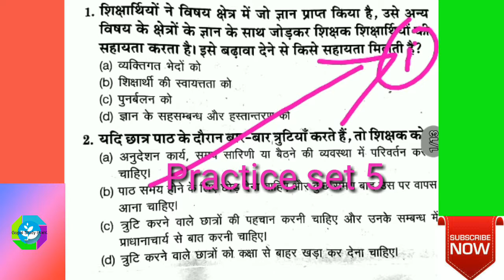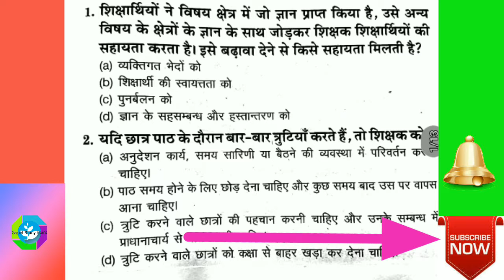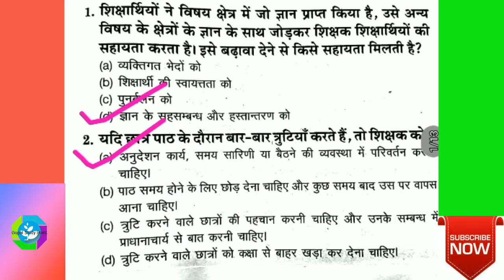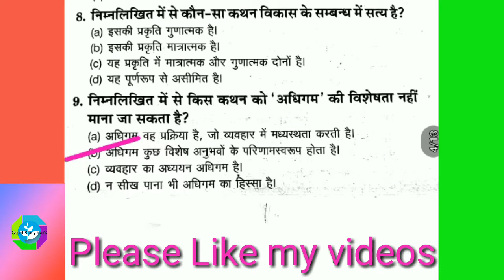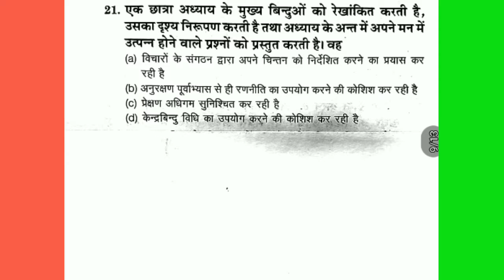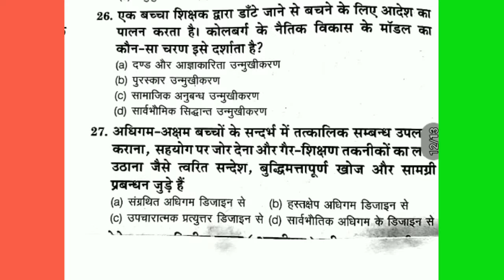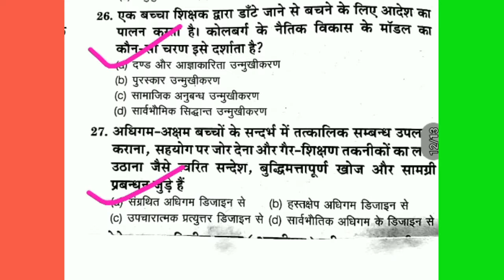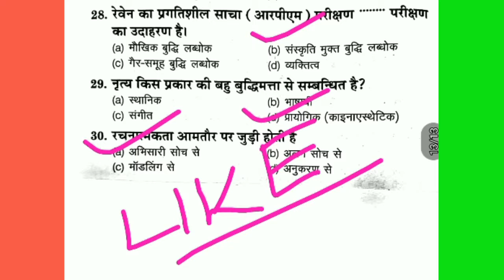बाल विकास प्रैक्टिस सेट-5/child development/ CTET 2018 ,ALL TET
Hello friends
नमस्कार दोस्तों मेरा नाम है गोपाल और आप देख रहे है ,गोपाल स्टडी पॉइंट।
दोस्तों में आप सभी का आपके अपने चैनल गोपाल स्टडी पॉइंट में आपका हार्दिक स्वागत करता हूँ ,आज में आपके लिए लेकर आया हूँ।